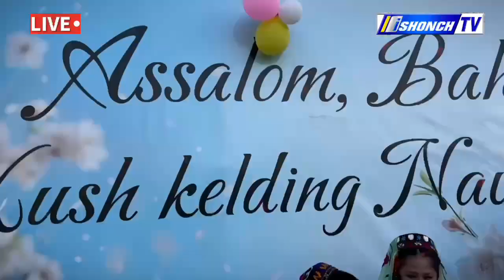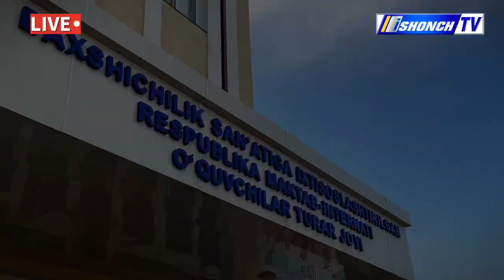Ishonch_TV Live.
Assalom Bahor, Xush kelding Navro’z!